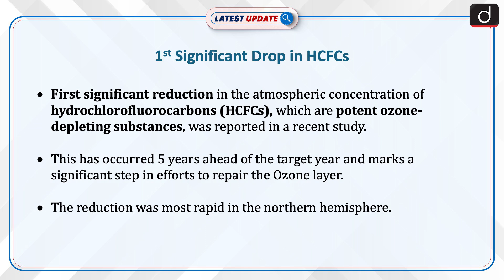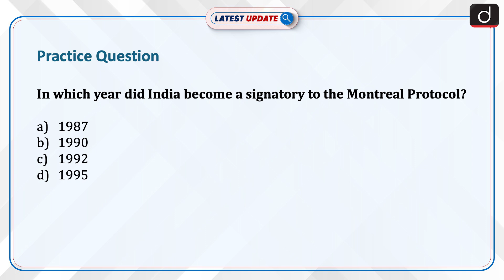1st Significant Drop in HCFCs | Ozone Depleting Substances | Latest Update | Drishti IAS English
A recent study reported the first significant reduction in atmospheric concentrations of hydrochlorofluorocarbons (HCFCs), potent ozone-depleting substances, five years ahead of the target year. This marks a crucial step in efforts to repair the ozone layer. The reduction was most rapid in the northern hemisphere. HCFCs are commonly used in foam, refrigeration, and air conditioning sectors, and contribute to ozone depletion and climate change.